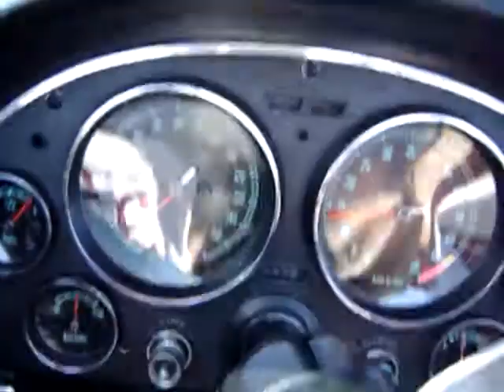1966 Corvette - Test Drive - Part 1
Feast your eyes on the most magnificently-restored, drop-dead GORGEOUS mirror-image red on black 66' 502 CI/502 HP Corvette Roadster you will EVER find - in flawless condition! This is not an ordinary 66' Vette. I recently purchased a 2008 440 HP Corvette Convertible while this 66' Vette was being restored over the past several months. This 66' Vette blows my new 08'off the road!

In 2007, I purchased this 66' Vette from a farmer in Kentucky. It was too much car for a 74 year-old man. Under the hood was a non-matching numbers 427/425 HP that never quite idled smoothly. I decided to have the engine taken apart, to find one cracked piston. Unknowing what caused the problem, rather than repair the cracked piston, I instead elected to invest $9,000 into the purchase and installation of a brand-new GM factory crate engine. The new engine has a three-year, 100,000 mile warranty. If anything goes wrong, it's peace of mind, and the repair cost is limited to pulling the engine only.

This particular Corvette was very meticulously restored, not once; but twice! This 66' Vette will leave you breathless; and get your blood pumping! You will have the confidence knowing that nobody can imagine what's under the hood; until after you lunge off the line at a light. Only test miles are on the new engine. With all of the work recently completed in May 2008, this is basically a brand-new 66' Vette... and it shows. It's utterly amazing in every way. Over $100,000 has been invested in this keeper. Unfortunately, I am spoiled by creature-features, so it's time this baby makes someone very, very happy, for a very, very long time.

If you are looking for a near-new 66' Vette that you can buy; drive; race; and enjoy with peace of mind, knowing that the majority of the most important components have already been replaced, or are under warranty, coupled with mind-blowing tunes ... then this is your car. Not a dime needs to be spent -- not a second needs to be wasted... this is the Vette of all Vettes! The buyer of this Vette also receives an action-packed binder overstuffed with endless documentation, including restoration photographs; show documents; receipts and other artifacts which have been collected over the years, and preserved by the previous owners.

The second restoration (including the new engine installation) was meticulously completed by McJacks, located in Orange County; CA. Their telephone number is . Jack's website address is Since 1988, McJack's has restored four other collector Vettes I've owned. He uses a gauge to measure the gaps precisely, ensuring exact distance around the doors; hood; convertible top; and that the lines of the entire Vette are perfectly even and correctly spaced.

Below represents an endless, partial overview of many newly replaced components. With exception to the new GM factory crate engine, everything is factory OEM, original, or restored.

• Brand-New GM Factory Crate 502 HP Engine (05/08)
• 4-Speed Manual Transmission
• Hurst Super Shifter & Linkage (03/08)
• Polished Chromed Manifolds (03/08)
• New F&R Sway Bars (12/06)
• Newer Stud Grill (12/06)
• New Wiring Harness (04/08)
• New Instrument Cluster (12/07)
• Genuine Factory Stock Polished Rims (12/07)
• New White-line Goodyear Tires (12/07)
• 1st 6-Month Body-Off Restoration Completed by Retired NCRS Judge (09/06)
• 2nd 2 ½-Months Rotisserie Restoration Completed by McJacks of OC, CA (05/08)
• Brand New 13-Coat Rally Red Paint/Wet-Sand/Hand Polished (04/08)
• New Factory Power Windows Motors (04/08)
• New Factory Power Brake Booster & Lines (04/08)
• New Factory Power Antenna (04/08)
• New Delco Shocks (04/08)
• New OEM Air Ducts (04/08)
• New OEM Leaf Springs (04/08)
• New OEM Braided Wires, Distributor, etc. (04/08)
• New OEM Brakes (04/08)
• New OEM e-Brake (04/08)
• New OEM Calipers (04/08)
• New OEM Flywheel, Pressure Plate, Throw Bearings (05/08)
• New OEM Clutch (05/08)
• New OEM Convertible Top (12/07)
• New OEM Windshield (12/06)
• New OEM Steering Box (04/08)
• New OEM High & Low Headlight (04/08)
• Restored Factory Side Pipes (12/06)
• All New Switches (03/08)
• All New Hoses, Belts & Bulbs (04/08)
• Original (Working) Factory AM/FM Radio
• Newer Al Knoch Interior (12/06)
• Newer Dewitt Run-Cool Aluminum Radiator (12/06)
• Newer Emblems (03/08)
• Newer Polished Chrome (03/08)
• Newer Polished Stainless (03/08)
• The List Goes On-n-On With Past & Present Documented & Detailed Receipts

Up For Grabs @ $89,000!